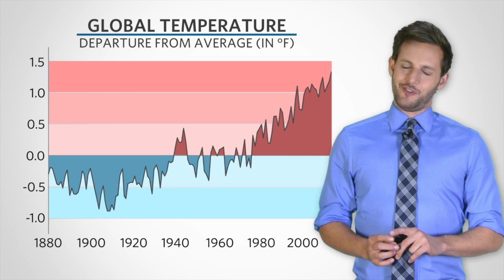Global Warming: New Analysis Shows No Recent ‘Hiatus'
A study in the journal Science, using more comprehensive measurements, concludes that the upward trend of global temperatures did not slow this century, contrary to previous analyses. What has changed? WSJ’s Jason Bellini has TheShortAnswer.